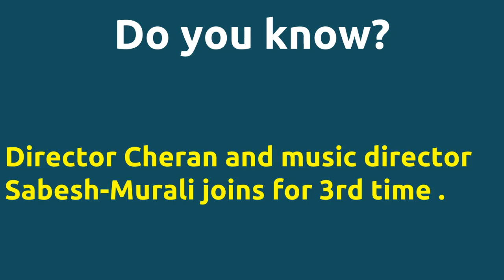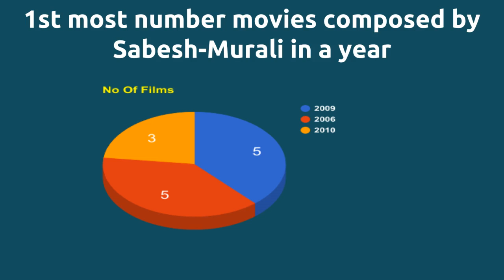Pokkisham |2009 movie |IMDB Rating |Review | Complete report | Story | Cast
Movie Title --- Pokkisham Unbelievable ---Director Cheran directs actor Cheran for 4th time . IMDB Rating -- 6.9 Director Cheran directs actor Cheran for 4th time . Director Cheran and music director Sabesh-Murali joins for 3rd time . Cast -- Cheran as Lenin Mahesh Manoharan as jeeva Padmapriya as Nadira Dubbing voice by Meena Vijayakumar Movie Details -- Release Date - 14-AUG-09 Running Time - 174 mins Story -- In 1970 a marine engineer Lenin Cheran from Calcutta comes across a Nagore girl Nadira Padmapriya ...